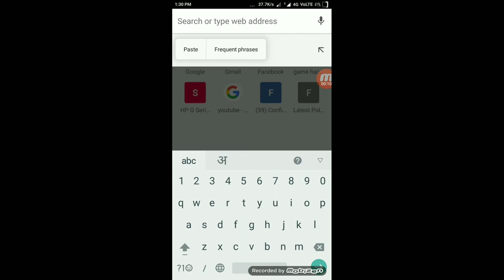Check 12th result 30.may.2018 one click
सूपरफैस्ट भारत का सर्वश्रेष्ठ हिंदी न्‍यूज चैनल है । सूपरफैस्टन्‍यूज चैनल राजनीति, मनोरंजन, बॉलीवुड, व्यापार और खेल में नवीनतम समाचारों को शामिल करता है। आजतक न्‍यूज

चैनल की लाइव खबरें एवं ब्रेकिंग न्यूज के लिए बने रहें

 SUPERFAST NEWS is India's best Hindi News Channel. SUPERFAST news channel covers latest news in politics, entertainment, bollywood, business and sports.